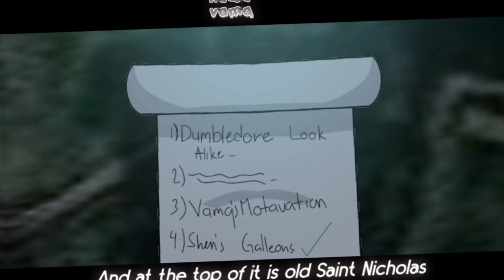[🎄] I'm Gonna K-ll Santa Claus | Christmas Special | FT. Draco Malfoy | Blood Warning | Read Desc!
Halohalohalo! We'll it's a bit early but i have alot to do tomorrow, So here!! There's no flashing lights and i accidentally just put that and to lazy to fix it. the video is also rush because i was scared i can't post this now or ever😔 anyways i am planning to make another reaction video! If i have motivation! if i did it will still contains drarry. there is also part 2 on this video, i might make it tomorrow if I'm finally free. Thank you so much for supporting me and help me reach 4k subscribers!!❤️ I KNOW IT'S LATE but whatever - have a good day and always be healthy - vamq/shen

Inspired by - @imnotreal2941

Original - ?

Song - I'm gonna k-ll santa claus - by danny gonzales